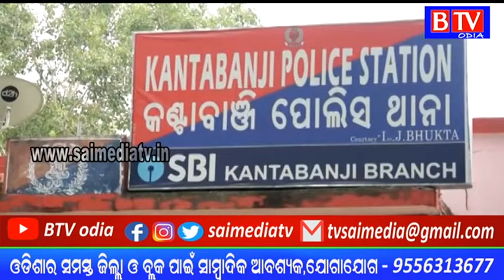Robbed near bank in broad daylight//BTV odia//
BTV being the first private satellite TV channel in Odisha carries the onus of charting a course that behoves its pioneering efforts. Accordingly its charter objectives are FREE, FAIR and UNBIASED. BTV delivers reliable information across all platforms: TV, Internet and Mobile. All copyright of this video belongs to BTV ODIA.